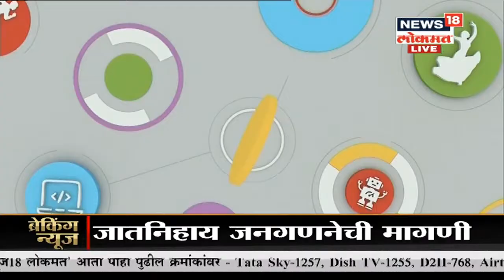BYJU's Young Genius | यंग जिनिअसचा अनुभवावर Pooja Bishnoi ची प्रतिक्रिया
राजस्थानच्या जोधपूरमध्ये राहणारी पूजा बिश्नोई एक क्रीडापटू असून ऑलिम्पिकची तयारी करत आहे. पूजाने वयाच्या अवघ्या नऊ वर्षात आशियातील सर्वात लहान सहा पॅक अ‍ॅब असण्याचा बहुमान मिळविला आहे.